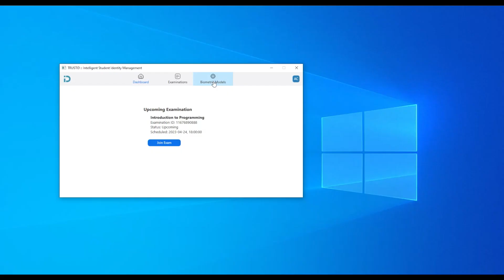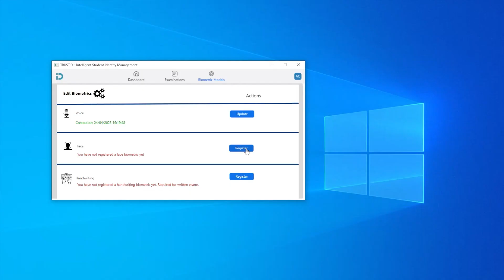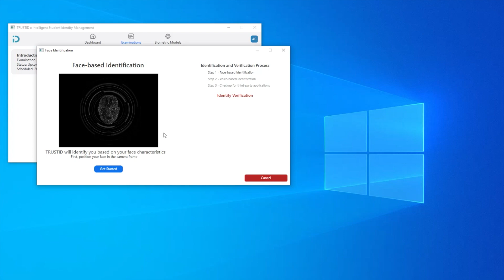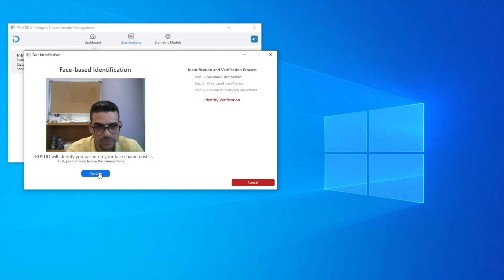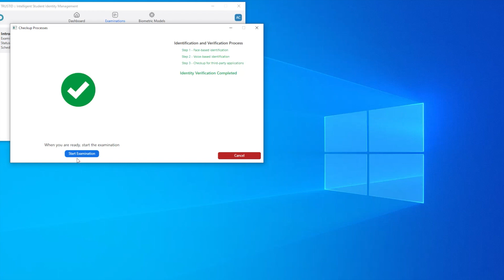TRUSTID System Demonstration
TRUSTID is a European-funded research project that aims to design, develop and evaluate an AI-driven proctoring system based on state-of-the-art intelligent face, voice and interaction data processing aiming to ensure academic integrity and trust in online learning environments